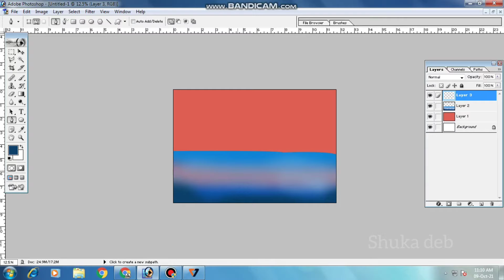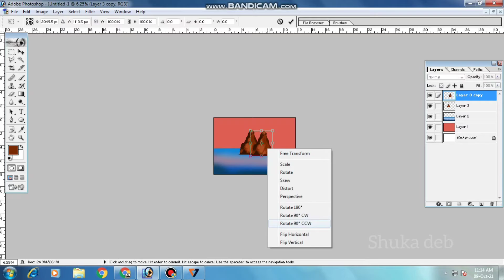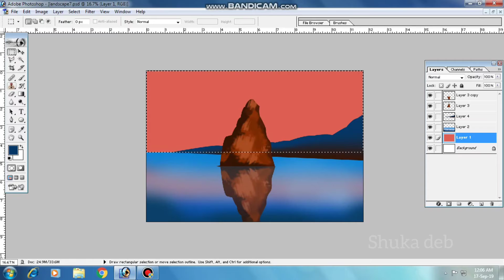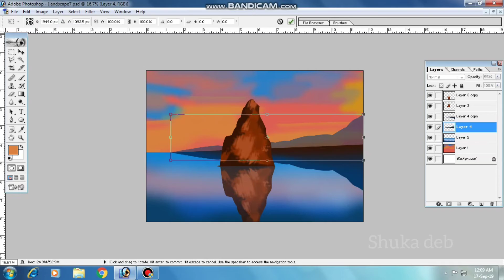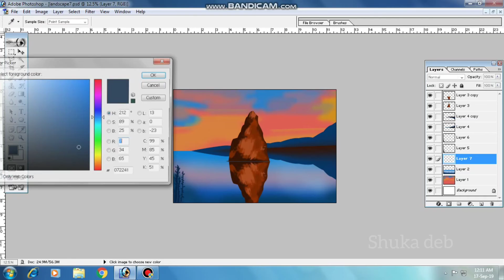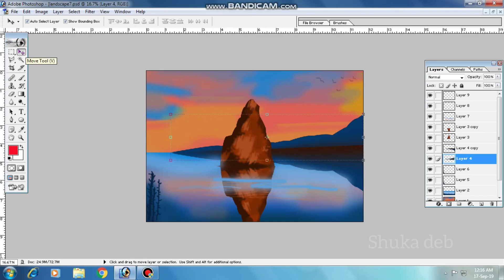DIGITAL PAINTING / PHOTOSHOP TUTORIAL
easy digital painting in photoshop